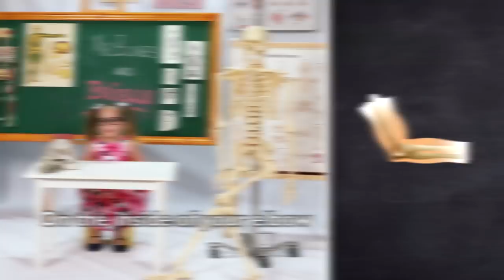Memorable Moments: The Best of Brielle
While Noah Ritter helped Ellen host her show, he looked back at some of her favorite moments with whiz kid Brielle.